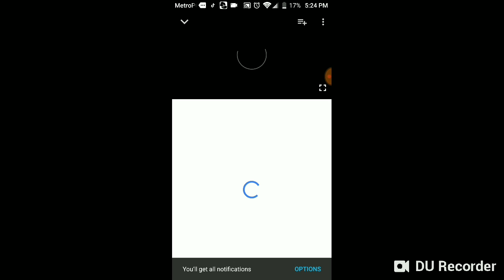Fast miner eva